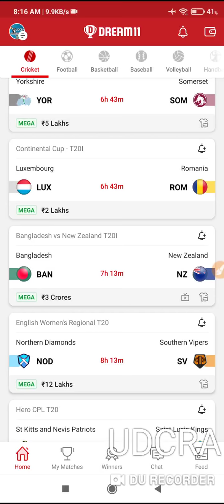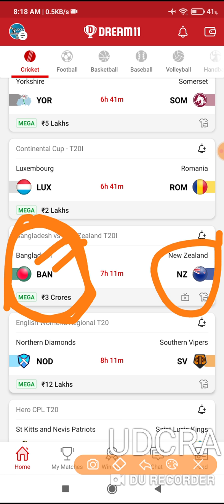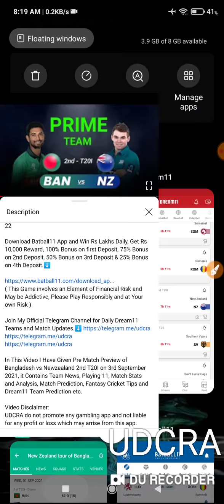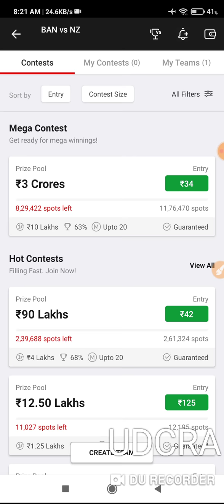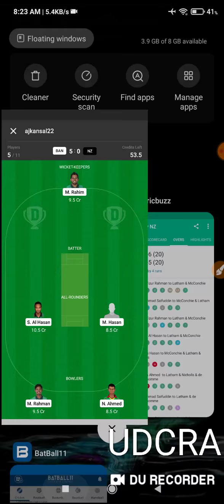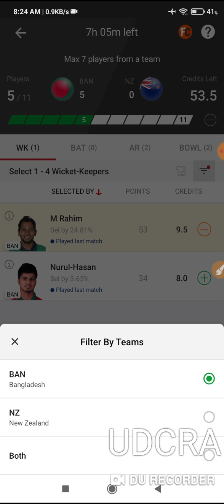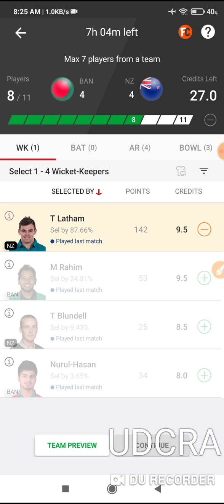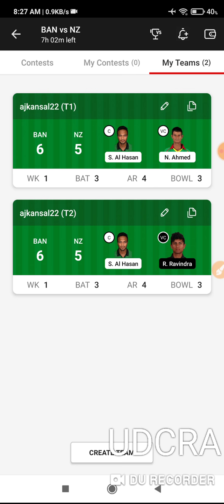BAN vs NZ Dream11 Prediction, BAN vs NZ 3rd T20 Dream11 Team, Bangladesh vs Newzealand Dream11Team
BAN vs NZ 3rd T20I Dream11 Team Prediction | Dream11 Team | Dream11 Prediction | Dream11 Team | Dream11

BAN vs NZ Dream11 Team Prediction |  Dream11 Team | Dream11 Prediction | Dream11 Team | Dream11 | Fantasy Cricket | Today Match Prediction | Cricket Prediction
22

In This Video I Have Given Pre Match Preview of Bangladesh vs Newzealand 3rd T20I on 5th September 2021, it Contains Team News, Playing 11, Match Stats and Analysis, Match Prediction, Fantasy Cricket Tips and Dream11 Team Prediction etc.